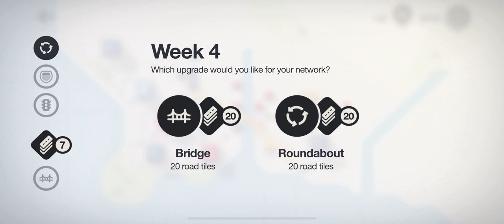Mini motor ways part 2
Just one more and there. Jeez the last video took a long time to upload!